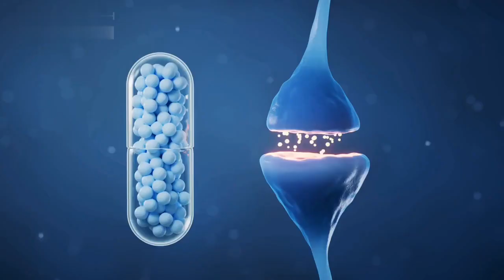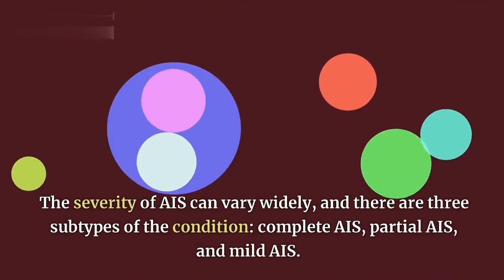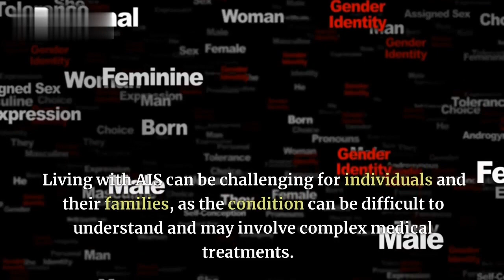Androgen Insensitivity Syndrome | How It Affects Gender Identity | Weird Doctor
Androgen insensitivity syndrome (AIS) is a genetic condition in which a person's body is unable to respond properly to male sex hormones, called androgens. This can result in a range of physical differences, including differences in genitalia and reproductive organs, as well as differences in secondary sex characteristics such as body hair and muscle mass.

In this YouTube video, we will explore the biology behind AIS and discuss its various forms, including complete and partial AIS. We will also examine the psychological and social impacts of AIS, including the challenges faced by individuals with AIS and their families.

Through interviews with medical experts and individuals with AIS, we will gain a better understanding of this condition and learn about the different treatments and support available. By increasing awareness and understanding of AIS, we hope to promote greater inclusivity and acceptance of all individuals, regardless of their gender identity or biological sex.